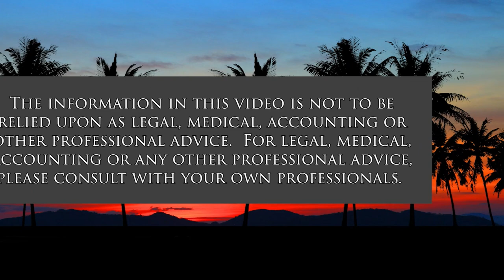Oslo Freedom Forum -We Are all Hong Kongers (Cooper UNion)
Annual Global Gathering for Liberty.  The host for this show is Joshua Cooper.  The guest is Eric Kohn.

Oslo Freedom Forum features a coming together of campaigns in countries for common universal values of peace, justice, human rights, rule of law and equality for all. Oslo Freedom Forum commemorates the 14th annual global gathering bringing together many bold advocates demanding democracy. One of the most important areas of interest is the case of Hong Kong featuring editor and human rights activist Jimmy Lai of the Apple Daily.